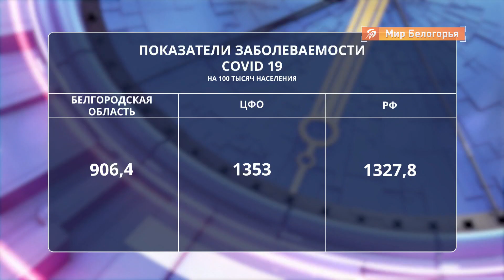Всё о коронавирусе в Белгородской области на 17 ноября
Главное о ситуации вокруг коронавируса. Плюс 161 за последние сутки. Такой ежедневный прирост держится уже второй день. Хочется верить, что мы выходим на эпидемическое плато.

Среди заболевших 13 детей. Все они лечатся амбулаторно, как и еще 105 взрослых. Госпитализированы только 43 человека. Загруженность коечного фонда - 80%. К счастью, умерших за последние сутки нет.
Что касается эпидемической ситуации в школьных и дошкольных учреждениях, она по-прежнему относительно спокойная, есть лишь отдельные очаговые случаи, они все на контроле у профильного департамента.